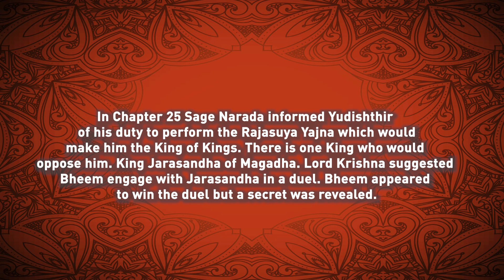Mahabharata Chapter 26 – King of Kings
Welcome to Episode 26 of Bhagavad Gita:  Mahabharata.
In this series I outline the epic of the Mahabharata. The events that happened before and after the Bhagavad Gita.

For this series I have drawn inspiration from the works of
Sudipta Bhawmik and Avi Ziv in their series “Stories of the Mahabharata” as well as the illustrated “Mahabharata” by Manoj Publications

Many images are from the visually stunning Mahabharat by StarPlus available on Youtube

Chapter 26 – King of Kings
When King Jarasandha was born, in an unusual twist of fate, he was born in two halves. A demoness used dark magic to stitch the two halves together and as a result Jarasandha was near invincible in battle.

During their match Bheem had torn Jarasandha along that seam. Thinking their contest over Bheem walked away but a maniacal laugh made him turn back. The dark magic that joined Jarasandha’s two halves together was still in effect and he recovered from Bheems attack, ready to do battle once more. Bheem was at his wits end. He looked to Lord Krishna for guidance.
Lord Krishna plucked a leaf from a nearby tree, tore it in half and tossed the pieces in opposite directions from each other.  Bheem understood, he tore Jarasandha apart once more but this time he tossed the right half to the left and the left half to the right. This destroyed the dark magic that kept him alive, and Jarasandha was finally defeated. Taking control of Magadha Lord Krishna, Arjun and Bheem freed the Kings that Jarasandha had imprisoned. They were grateful for their freedom and pledged their support to Yudhishthira in his bid to become the World King.

Lord Krishna appointed Jarasandha’s son Sahdeva as the new King of Magadha. Unlike his father Sahdeva was a wise and righteous young man and would make a just King for Magadha. Likewise, he also pledged his support to Yudisthir.

With all the pieces now in place Yudhishthira proceeded with the Rajasuya Yajna. Hundreds of Kings arrived in Indraprastha for the ceremony including King Dhritarashtra, his Son Duryodhana, Grandfather Bhishma, Guru Drona and the rest of the Kauravas. The ceremony ran over many days. Brahmins performed careful and precise rituals.

During the Rajasuya Yajna, kings and representatives from different regions were invited to participate. They would pay homage to Yudhishthira, acknowledge his supremacy, and offer gifts as a symbol of their acceptance of him as the World King.

The ceremony was not without incident. King Shishupala was a cousin of the Pandavas and Lord Krishna. He had received a curse from a sage named Durvasa in his early years. According to the curse, Shishupala would meet his end when he committed a hundred heinous acts. Due to his envy and animosity towards Lord Krishna, Shishupala consistently insulted and abused Lord Krishna during the Rajasuya Yajna. When he crossed the threshold of a hundred offenses, Lord Krishna unleashed the Sudarshana Chakra, the divine discus, and beheaded him, fulfilling the curse and putting an end to Shishupala’s transgressions.

After several days of festivities and rituals, the Rajasuya Yajna came to an end with final ceremonies and blessings. The participating kings and rulers departed from the yajna venue, having acknowledged Yudhishthira's supremacy. However Duryodhana remained in the palace for some time longer, admiring the beauty and the craftsmanship and within him he felt a great envy growing and a deep hatred.